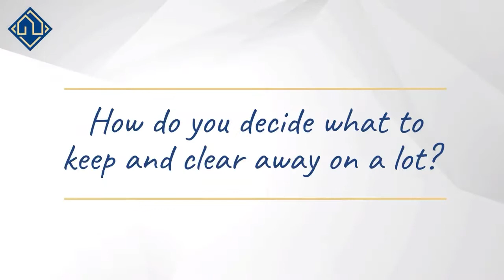HOMESITE CLEAR - Part 2: Learn the Process of San Antonio's Premier Custom Home Builder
Check out the next phase of the custom home building process - clearing the homesite! Listen as our Chief Operations Officer explains how our clients are involved in this part of the process.
Lifestyle by Stadler is San Antonio’s foremost custom homebuilder. We pride ourselves in delivering the highest level of quality, creativity, and simplicity in the Texas Hill Country.